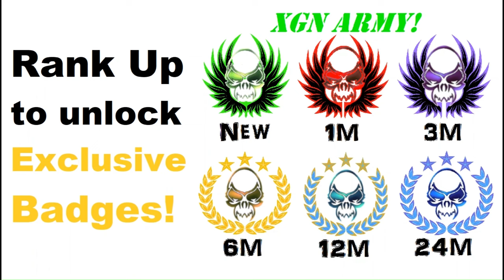Mortal Kombat 1 Story part 4: Raiden Vs Li Mei, Reiko and Kitana!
Mortal Kombat 1 Story part 4: Raiden Vs Li Mei, Reiko, Kitana and General Shao gameplay in Chapter 3 Chosen One in MK1 Storyline.
MK1 2023 Story mode full game playthrough series' part 4, Chapter 3. Chapter 3 is Raiden, full story playthrough recorded on Xbox Series X.